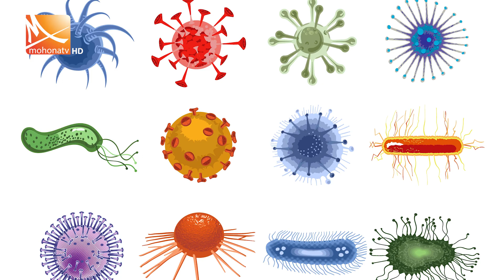যে দেশের মানুষরা মশা দিয়ে তৈরী করে সু্স্বাদু খাবারও স্যুপ | Mohona tv